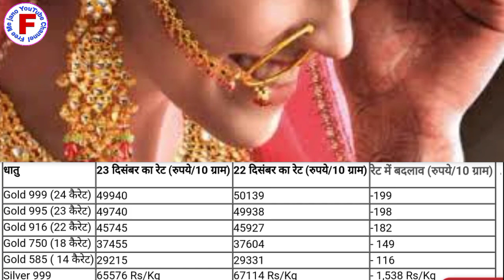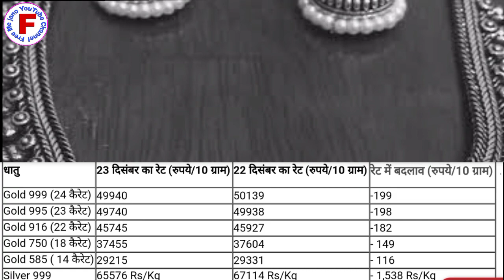सोने चांदी में आई फिर से भारी गिरावट ll जाने आज का ताजा भाव ll gold and silver price today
दोस्तों बहुत-बहुत स्वागत है हमारे YouTube चैनल में यहां पर आपको हर दिन एक से एक नई वीडियो मिलेगी आप इस वीडियो को लाइक कर दे चैनल को सब्सक्राइब कर दें और इस वीडियो को ज्यादा से ज्यादा शेयर करें अपने यार दोस्तों को Facebook पर Whatsapp पर ताकि सभी लोगों को इस तरह की नई नई जानकारी उनके मोबाइल पर मिलती रहे और इस चैनल को सब्सक्राइब जरूर कर लें